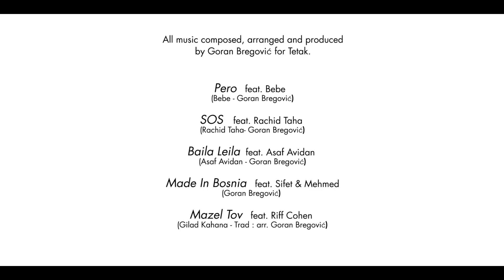GORAN BREGOVIĆ & GUESTS - Three Letters From Sarajevo - Trailer 2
Taken from the Goran Bregović's forthcoming album : "Three Letters From Sarajevo"

Album released  through Mercury-Wrasse - UMG (2017 -Q3)